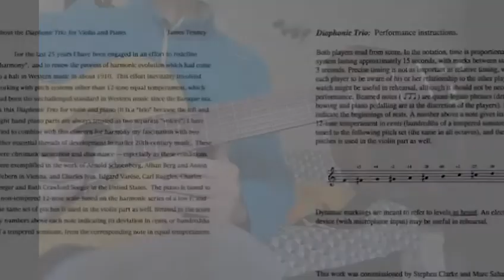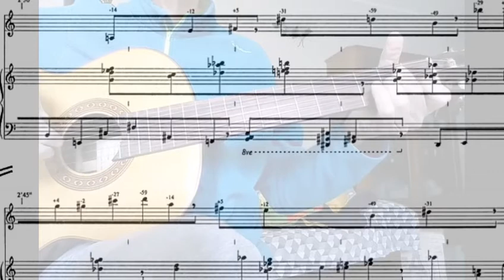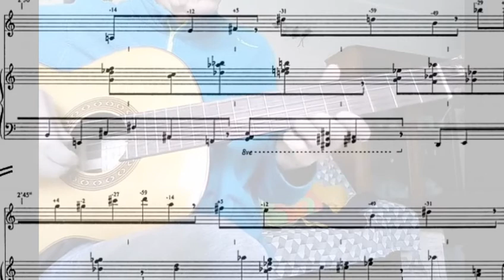......."Diaphonic"...base James Tenney............